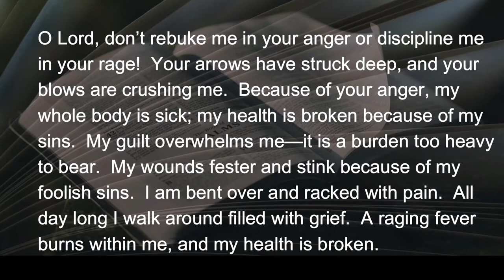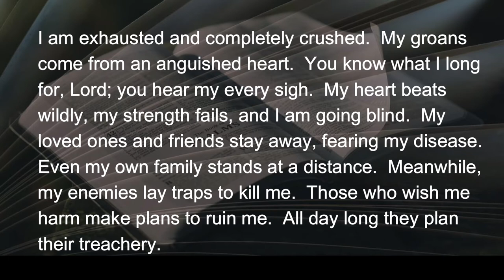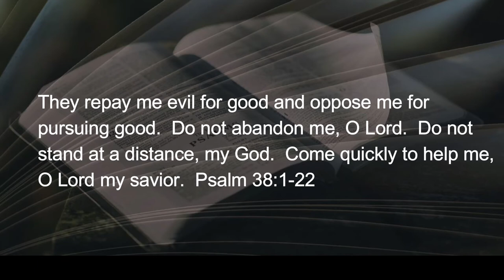022122 A COVID broken Heart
David’s self-diagnosed situational distress symptoms parallel takotsubo, commonly known as broken-heart syndrome.[1]  Assaulted by raging fever, exhaustion, and difficulty breathing, the heart, crushed and broken, groans in shock-induced cardiomyopathy; it’s a sad parallel to what modern-day pandemic grief is pushing on the world’s human family.